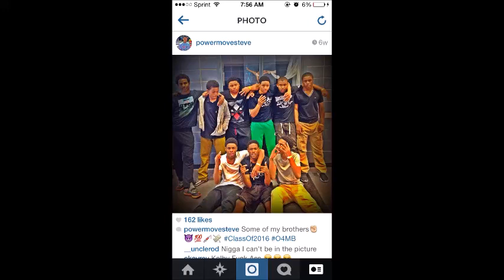PowerMoveSteve "Ball"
POWER MOVE STEVE - BALL
BEAT BY CLICKKLACK